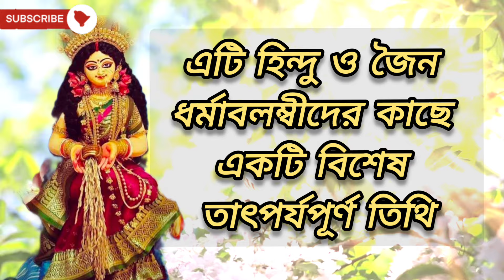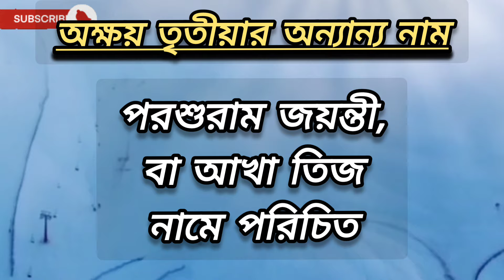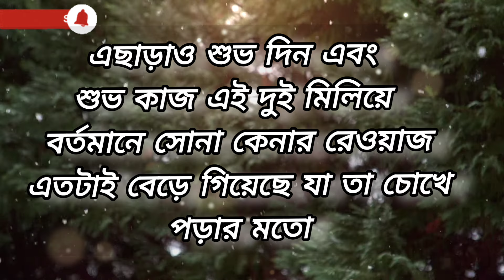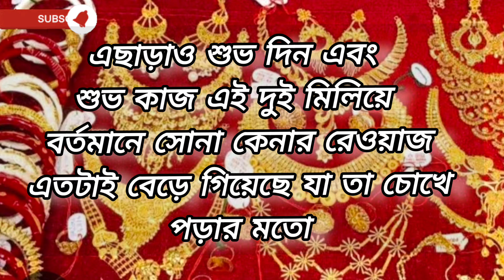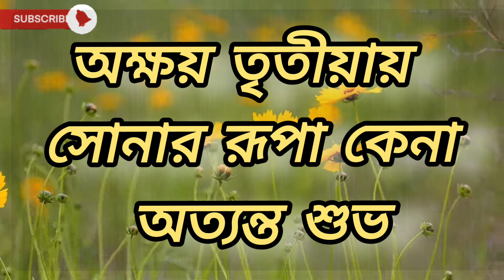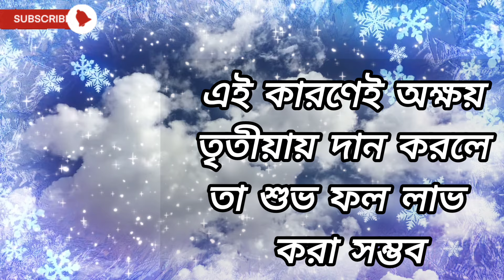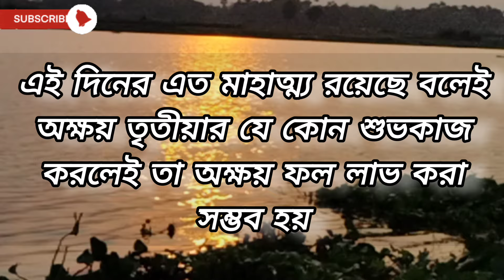Akshaya Tritiya 2024 date and time | Akshay Tritiya 2024 date | অক্ষয় তৃতীয়ার তাড়িখ | Akha Teej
Akshaya tritiya 2024 , Akshaya tritiya 2024 date ,
অক্ষয় তৃতীয়ার 2024 , Akshaya tritiya 2024 bangali ,

Akshaya tritiya 2024 date | Akha Teej 2024 | Akshaya tritiya 2024 date and time | akha teej

Akshay Tritiya 2024 date time | অক্ষয় তৃতীয়ার তারিখ ও সময়সূচী | Akshay Tritiya 2024 |

Akshaya tritiya 2024 date and time | Akshaya tritiya 2024 | অক্ষয় তৃতীয়ার তাড়িখ 2024 | Akha teej

2024 অক্ষয় তৃতীয়া তারিখ সময়সূচী,
Akshay tritiya Puja vidhi ,
akshay tritiya kab hai 2023,
অক্ষয় তৃতীয়ার মাহাত্ম্য,
অক্ষয় তৃতীয়া 2024 ,
অক্ষয় তৃতীয়া ২০২৩,
অক্ষয় তৃতীয়া কবে,
অক্ষয় তৃতীয়ার গুরুত্ব,
অক্ষয় তৃতীয়া তে গেলাম যাদবপুর রামঠাকুর আশ্রমে স্পেশাল কি কি রান্না করলাম,
১৪৩১ সালের অক্ষয় তৃতীয়া,
২০২৪ সালের অক্ষয় তৃতীয়া,
 akshaya tritiya 2024 date and time in tamil, akshaya tritiya 2024 date in kannada,
akshaya tritiya 2024 date marriage,
akshaya tritiya 2024 date and,
akshaya tritiya 2024 date and time tamil,
akshaya tritiya 2024 date and time in telugu, akshaya tritiya 2024 date griha pravesh,
2024 akshaya tritiya date  bengali,
akshaya tritiya,
বৈশাখী পূর্ণিমা,
akshaya tritiya mega sale at anutex shopping mall, akshaya tritiya 2023 date,
2025 me akshaya tritiya kab hai,
akshaya tritiya kab hai ,
অক্ষয় তৃতীয়ার ২০২৪ তাড়িখ,
অক্ষয় তৃতীয়ার ২০২৪ তাড়িখ ও সময়,
পঞ্জিকা,
Akshaya tritiya 2024 date,
অক্ষয় তৃতীয়ার মাহাত্ম্য কি,
akha teej,
nil sasthi puja, akshaya tritiya puja vidhi
nil sasthi 2023,
ruper kirti,
ruper kirti

একবার দেখলে গাঁ শিরিয়ে উঠবে | Chorok Puja 2024 | Charak Puja hazra | charak puja video |Neel sasthi